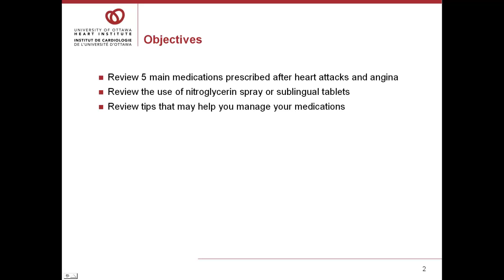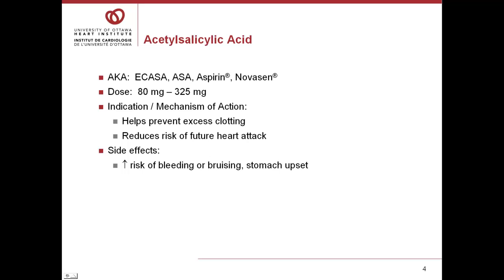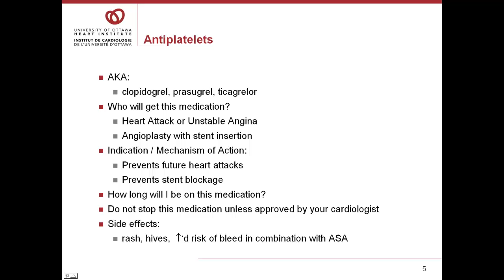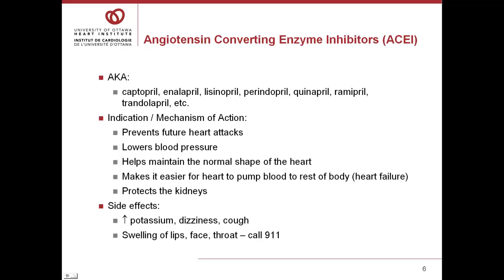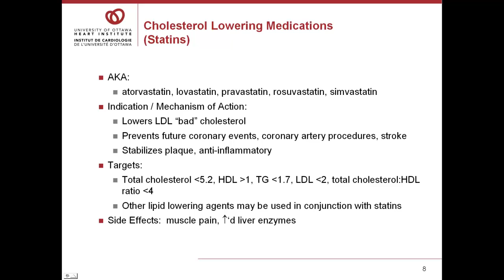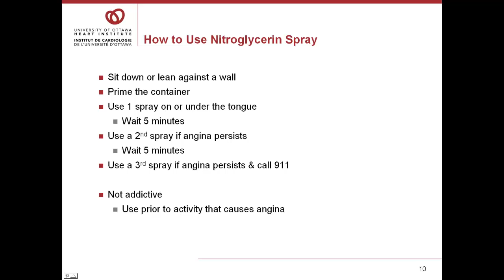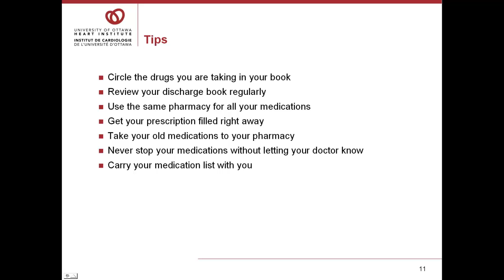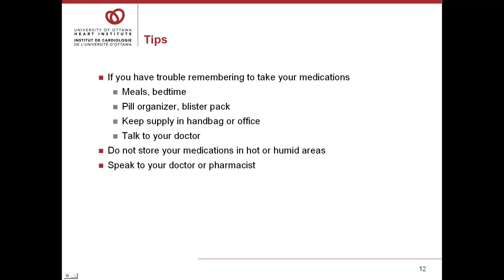Coronary Artery Disease: Medications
Lynn Yang, a clinical pharmacist at the Ottawa Heart Institute discusses medications as it relates to coronary artery disease for those who have been diagnosed with coronary artery disease or who want to learn more about the condition.